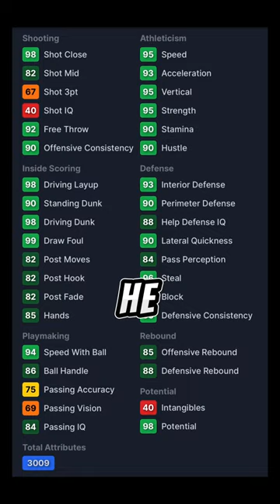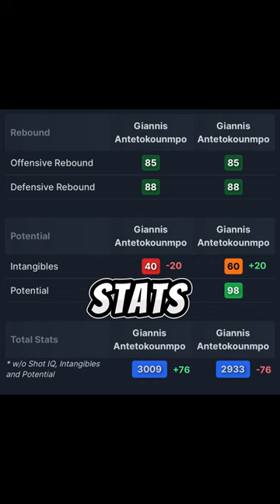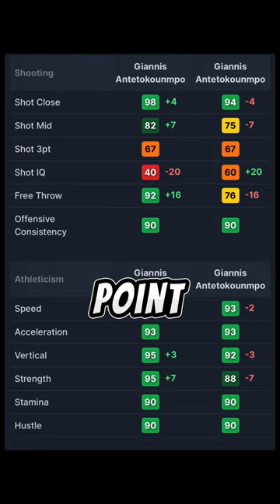NBA 2k24 My Team - Pink Diamond Giannis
In this video, I share my thoughts on the upgraded Pink Diamond Giannis card for My Team in NBA 2K24. Join me as I dive into the details and discuss how this card can help give your team a competitive edge. Gain insight into the benefits of using this powerful player and explore strategies for maximizing his potential on the court.